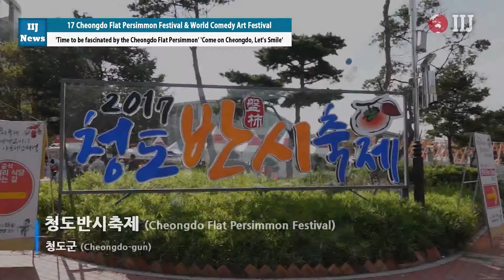2017 Cheongdo Flat Persimmon Festival & World Comedy Art Festival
'Time to be fascinated by the Cheongdo Flat Persimmon' 'Come on Cheongdo, Let's Smile'

[International I Journal = Reporter Lee Soon-ho and Jung Min-soo from Gyeongsangbuk-do, Korea] The 2017 Cheongdo Flat Persimmon Festival & World Comedy Art Festival was held for 3 days from October 13 to October 15 and ended in great success. This festival heated up Cheongdo-gun with the scarlet wave, airy laughter, and the joy of learning along with 320,000 visitors.

This flat persimmon festival, held under the theme of 'Time to be fascinated by the Cheongdo Flat Persimmon', provided a lot of attractions such as Flat Persimmon Show, Permission Dyed Fashion Show, and Photo Exhibition of the Daily Life in Cheongdo.

In addition, a variety of programs were organized for visitors to participate in, for example, Flat Persimmon Long Cutting, Iced Ripe Persimmon Quick Eating, Dried Persimmon Catching, Persimmon Color Dyeing Experience, Persimmon Water Gun Fighting, and Flat Persimmon Hunt in the Pool.

Besides, the Flat Persimmon Market where you can taste and buy flat persimmons by yourself and the Processed Flat Persimmon Store where they sold processed flat persimmon products such as dried persimmons and persimmon vinegar have been crowded with people over the entire festival period,

The Cheongdo World Comedy Art Festival, held under the slogan of "Come on Cheongdo, Let's Smile," began with the opening ceremony of the comedy duet, Cultwo, followed by famous local comedy performances such as KBS Gag Concert, Zoltan Show, and Musical Lunatic followed in sequence.

The festival site was full of smiles over and there with various performances and events including overseas comedy invitation works from Japan, Australia, and Canada, World Comic Magic Show, and Busking Magic Performance.